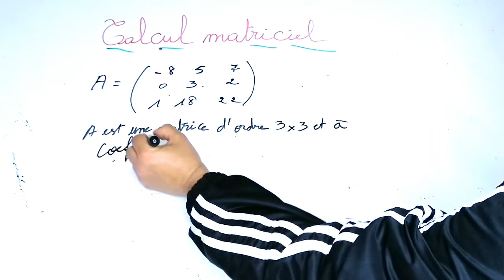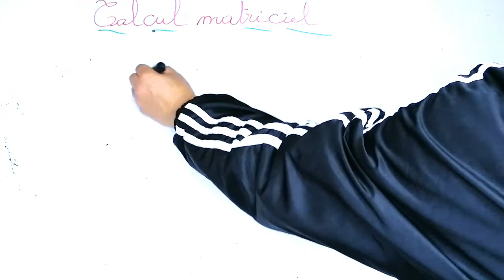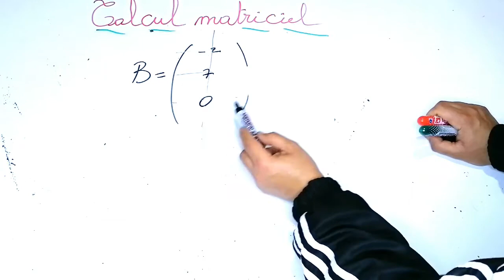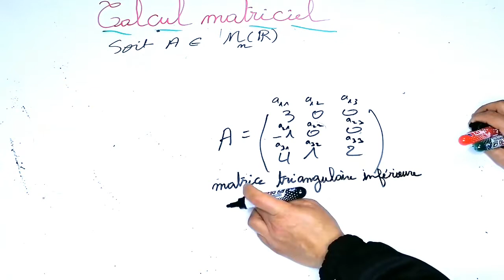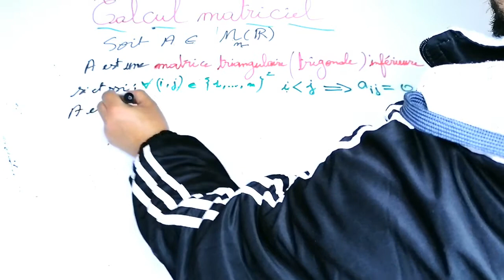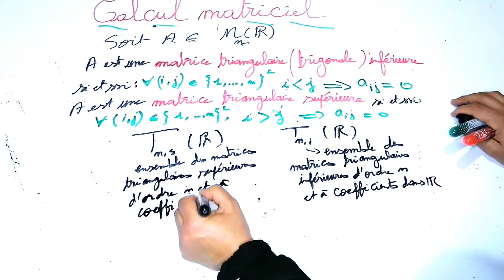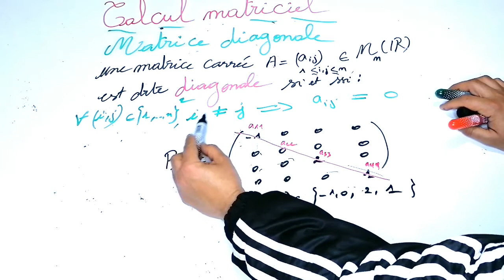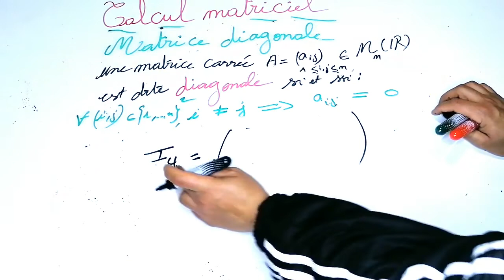matrices: partie 2